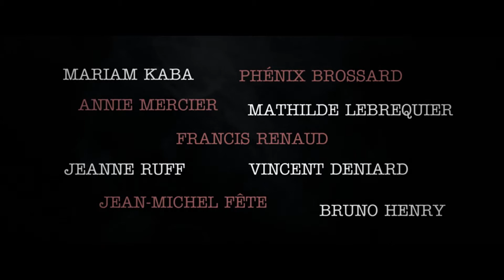Bande annonce - Vaurien (2018)